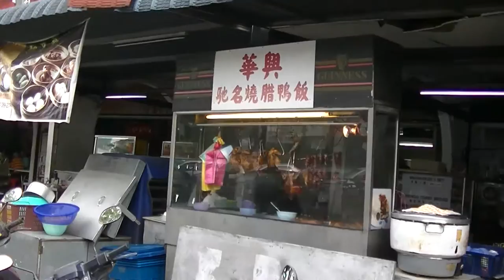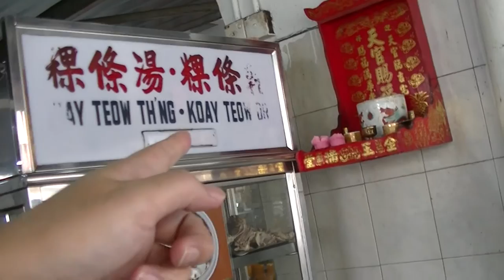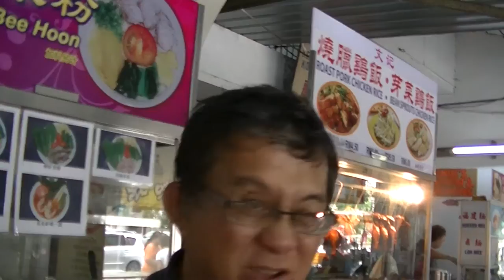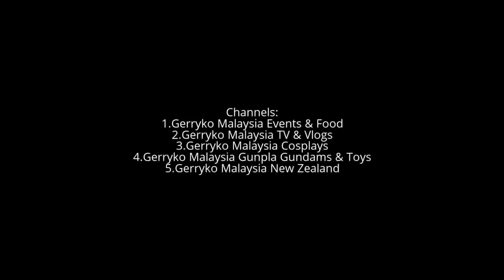Koay Teow Th'ng & Koay Teow Or, Pengkalan Weld, Day 2 Penang (2 February 2017)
Day 2 Penang (2 February 2017)

Location:
Gat Lebuh Macallum, Penang
koay teow th'ng

Weld Quay, George Town

Weld Quay is a coastal road along the eastern shoreline of the city of George Town in Penang, Malaysia. One of a handful of places worldwide that was named after a Prime Minister of New Zealand, the road connects the Tun Dr. Lim Chong Eu Expressway with Light Street and Beach Street in the heart of the city.

Penang
Malaysian state

Penang is a Malaysian state located on the northwest coast of Peninsular Malaysia, by the Malacca Strait. It has two parts: Penang Island, where the capital city, George Town, is located, and Seberang Perai (formerly Province Wellesley) on the Malay Peninsula. The second smallest Malaysian state by land mass, Penang is bordered by Kedah to the north and the east, and Perak to the south.[2]

0:10, 6:00, 12:00, 18:00, 24:00, 30:00, 36:00, 42:00, 48:00, 54:00,

💕Stabil💕 - has been stabilized using youtube editor
♪ Music Used♫ ♬

性NSFW别
► = to